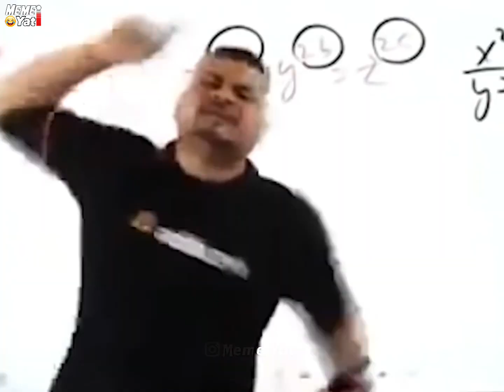Pasoori | Lyrical Meme Version | Funny | MemeiYat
Songs credits - Coke Studio

This Video is just made for entertainment, Hope U guyz enjoy it .